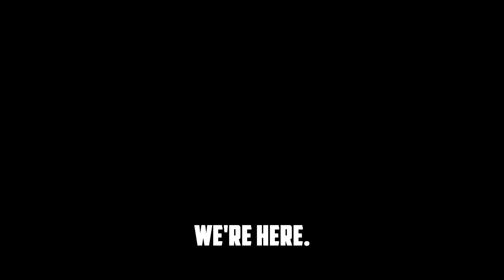Location For Demon Step + Where To Start Farming In UPD 3 | Grand Piece Online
Hi :D

Roblox Group:⬇️
Background Music 1:⬇️
Jujutsu Kaisen Episode 18 - Megumi vs Kamo Theme (Extended HQ Cover)